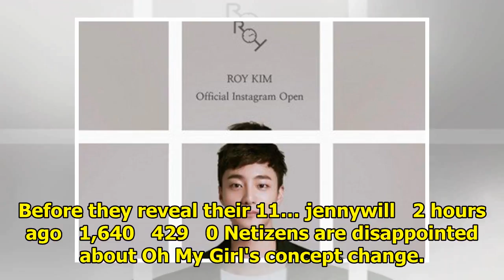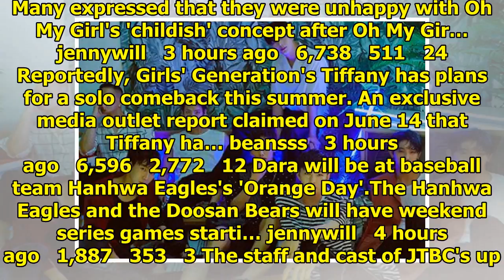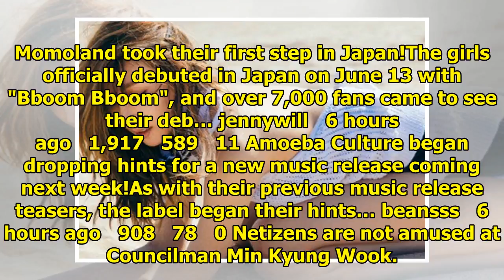allkpop | Breaking K-pop news, videos, photos and celebrity gossip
'Burning' will be taking action to prevent illegal copies from being spread. After the launch of its...